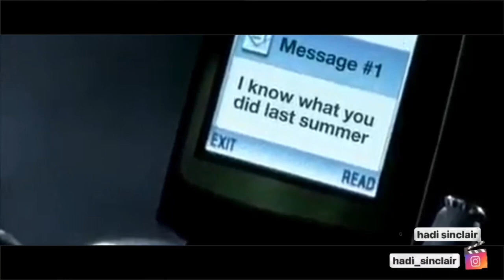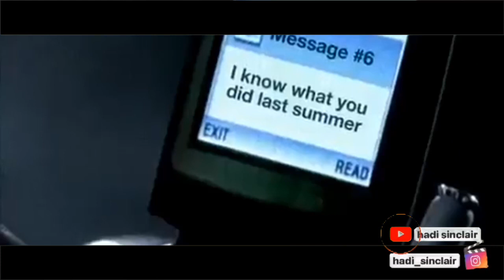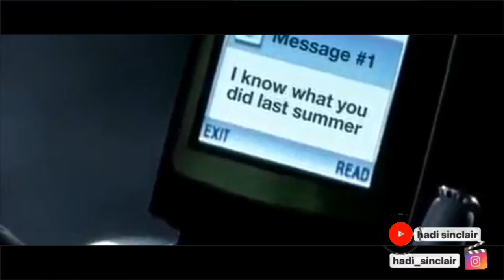TEWAS AKIBAT DI PRANK TEMAN | Rangkuman Alur Cerita Film I'll Always Know What You Did Last Summer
Rangkuman Alur Cerita Film I'll Always Know What You Did Last Summer (2006)

Jangan lupa nyalakan Notifikasi Loncengnya ya teman-teman... Termina Kasih